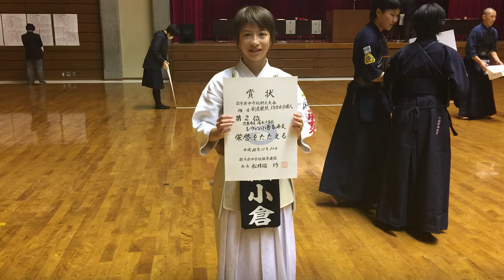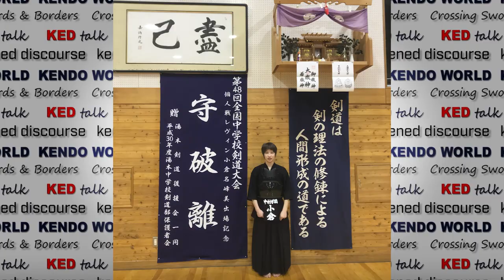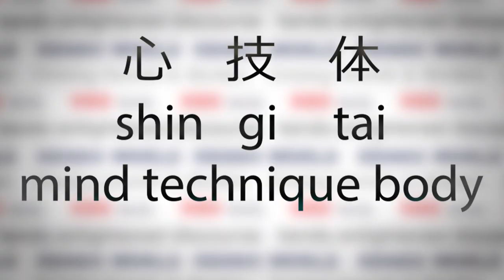Ep.24 - Shin-Gi-Tai - KED Talk - Naomi Levine-Ogura - Kendo World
In this KED Talk we talk to Naomi Levine-Ogura from Iwate prefecture, Japan. Naomi graduated from the famous Nakamura Gakuen, perhaps the strongest school for girls' kendo in Japan. Naomi qualified for the All Japan Women's Kendo Championships in September 2022. This interview was conducted before that tournament.

--- CREDITS ---
2023-Kendo_World

--- ABOUT US ---
Kendo World is devoted to Japanese budo (martial arts), and the dissemination of its vast practical, philosophical and historical aspects to the non-Japanese speaking community.

Although our primary focus is kendo, we also cover iaido, naginata, jodo, jukendo and tankendo, as well as other koryu (classical martial arts). Kendo World publishes books and articles of cultural and historical significance on various subjects related to budo.
Kendo World gathers an international network of experienced martial artists spread across Japan and the world. The Kendo World Team is constantly trying to improve not only the quality of the publications, but the strength of the international kendo community. We would like to thank you for your interest in Kendo World, and look forward to seeing you in our different events.

Of course, you can embed our videos on your website.